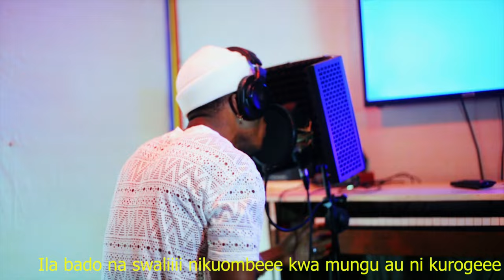Avriih - Mmhhh ( Official Music Video lyrics )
Amazon Music